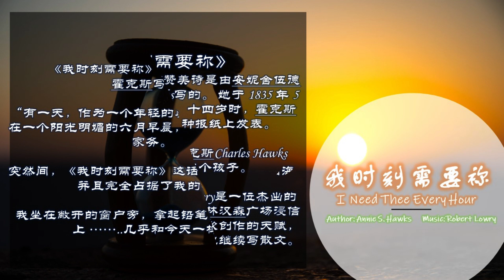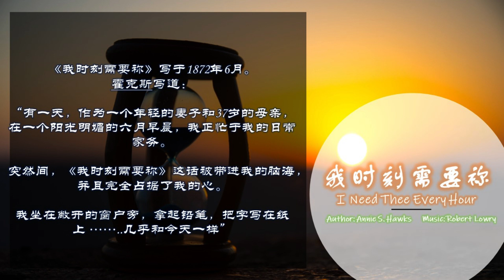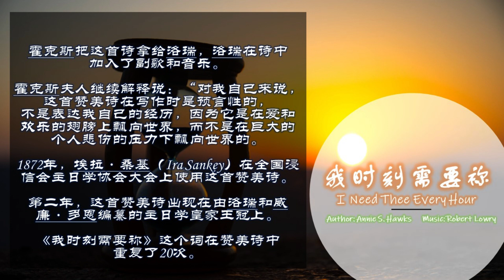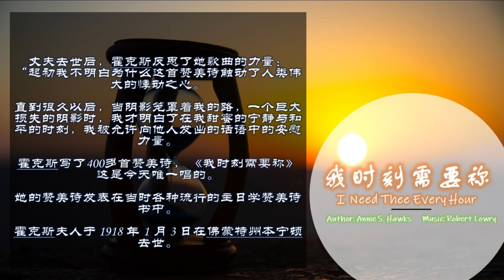我时刻需要祢诗歌简介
我时刻需要祢 I Need Thee Every Hour

1我时刻需要祢
救主恩深
谁有柔声似祢
足慰我心

副歌:

*我需祢 我真需祢
每时刻我需祢
望主随时施恩惠
我来就祢

2我时刻需要祢
与祢亲近
魔鬼若来试探
使我得胜

3我时刻需要祢
或忧或乐
主若不与我亲
虚度此生

4我时刻需要祢
赐我恩言
愿主宝贵应许
向我成全

1 I need Thee ev’ry hour
Most gracious Lord
No tender voice like Thine
Can peace afford

Chorus:

* I need Thee O I need Thee
Ev’ry hour I need Thee
O bless me now my Savior

2 I need Thee ev’ry hour
Stay Thou near by
Temptations lose their pow’r
When Thou art nigh

3 I need Thee ev’ry hour
In joy or pain
Come quickly and abide
Or life is vain

4 I need Thee ev’ry hour
Most Holy One
O make me Thine in deed
Thou blessed Son